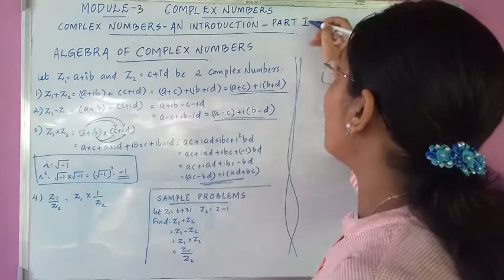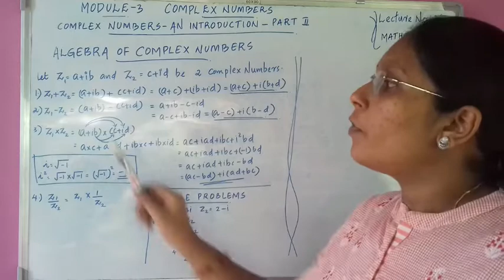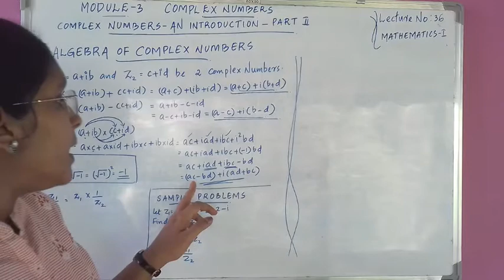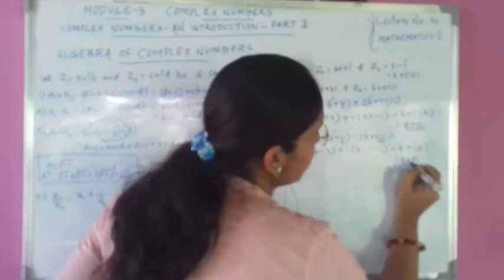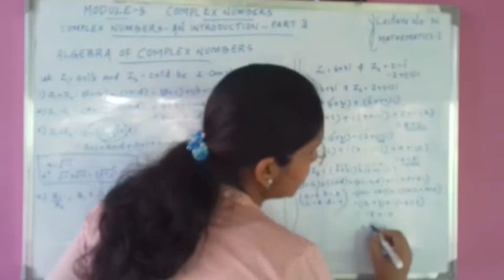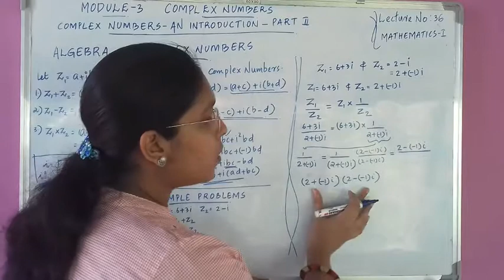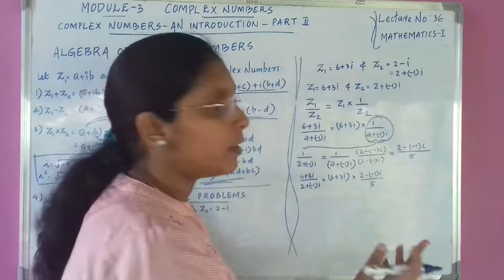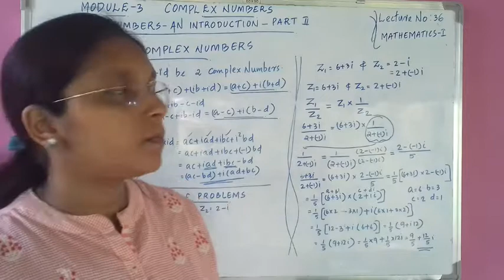LECTURE NO. 36: MATHEMATICS - I: COMPEX NUMBERS INTRODUCTION-PART II: MOD 3: BCA S1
This session deals with algebra of complex numbers. It helps the learner to recall the basics of complex number system such as addition of 2 complex numbers, subtraction of 2 complex numbers, multiplication of 2 complex numbers and division of 2 complex numbers.